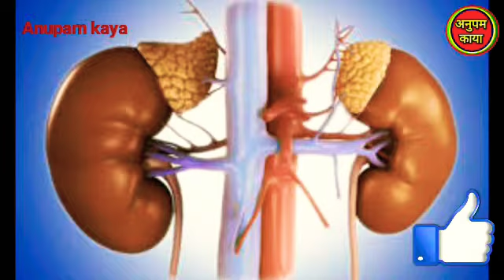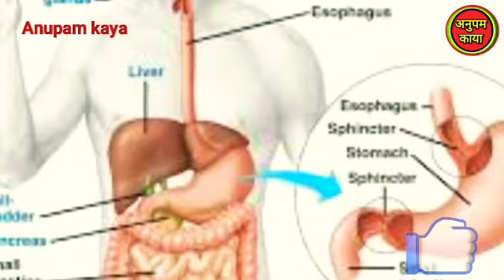गर्भवती होने के बाद शरीर देता है ये 5 संकेत महिलाएं जरूर देखें!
गर्भवती होने के बाद शरीर देता है ये 5 संकेत महिलाएं जरूर देखें!Anupam Kaya Health & Beauty Tips